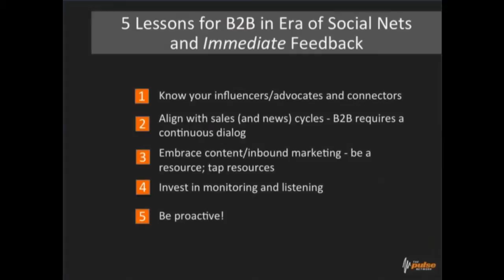5 Lessons for Businesses for Immediate Feedback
With social media channels expanding immensely, businesses need to be prepared to give instant feedback on any issue that may arise over these networks.